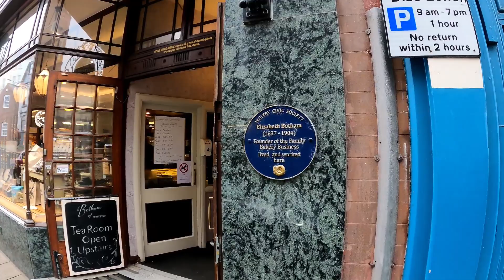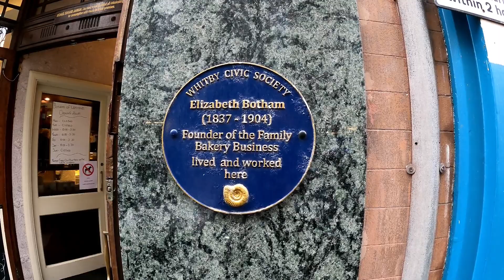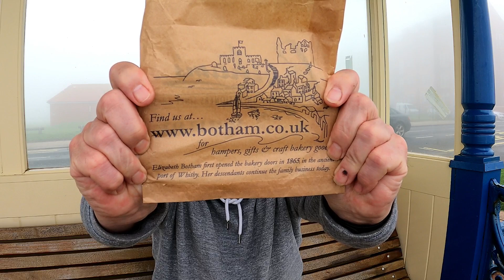GET STUCK INTO A YORKSHIRE PASTY!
BOTHAM'S of Whitby